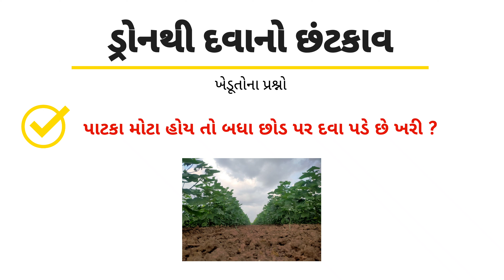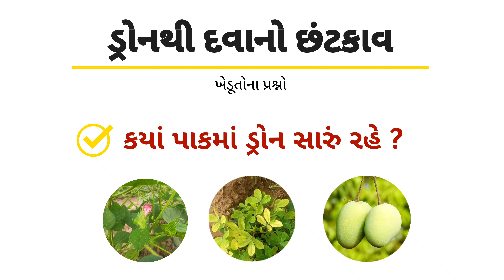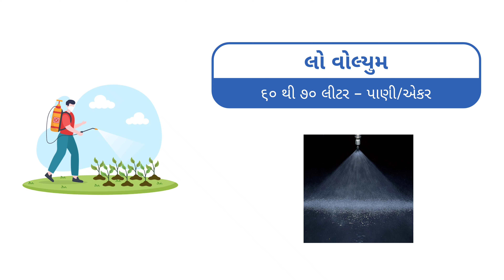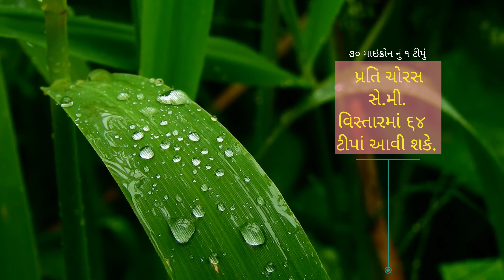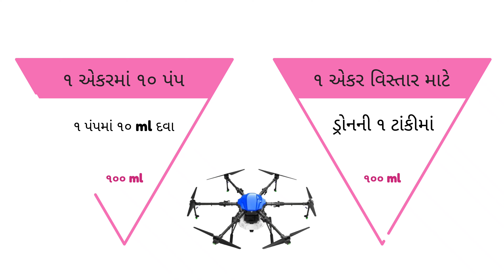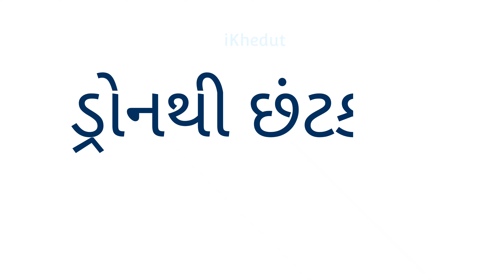ખેતીમાં ડ્રોનથી છંટકાવ કરાવાય કે નહી ? | ગેર માન્યતાઓ, ખોટી ધારણાઓ, પ્રશ્નો અને મૂંઝવણોનું નિરાકરણ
નમસ્કાર ખેડૂત મિત્રો, આજના આ વીડિયોમાં ડ્રોનના ખેતી પાકોમાં છંટકાવ માટે સામાન્ય રીતે ખેડૂત મિત્રો જે મૂંઝવણો, ગેર માન્યતાઓ અને પ્રશ્નો અનુભવે છે તેના વિશે સરળ ભાષામાં મદદનીશ ખેતી નિયામકશ્રી, મો.રિઝવાન ઘાંચી સાહેબ દ્વારા ખૂબ ઉપયોગી માહિતી આપવામાં આવી છે, આ વિડીયો આપ સૌને ખૂબ ઉપયોગી થશે જેમાં કોઈ શંકા નથી, આ વિડીયો આપ અન્ય ખેડૂત મિત્રોને શેર પણ કરજો.
આભાર

drone
drone use in agriculture
ખેતીમાં ડ્રોન થી છંટકાવ
ડ્રોન થી દવા છંટકાવ
ikhedut
drone subsidy
drone yojana
drone se dava kaise chintkav kare
krushishala
gujarati news
lattest news
Agriculture drone
Agriculture drone sprayer
Ikhedut portal
Ikhedut portal par form kaise bhare
આજની આગાહી
વરસાદની આગાહી
Khedut mitra
gujarati news live
Ikhedut subsidy
Krushi viman
કૃષિ વિમાન
ડ્રોન થી કપાસમાં દવા
કપાસ
વરસાદ